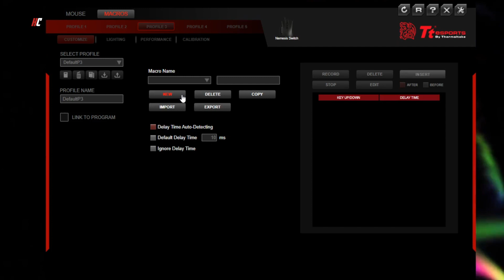UNBX: Nemesis Switch Optical Gaming Mouse!! 12000 DPI!!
Thermaltake Technology Inc​ baru sahaja memperkenalkan "Mouse" terbaru keluaran mereka yang di beri nama "Nemesis Switch Optical Gaming". Nak tahu apa yang istimewa? tonton video ini.